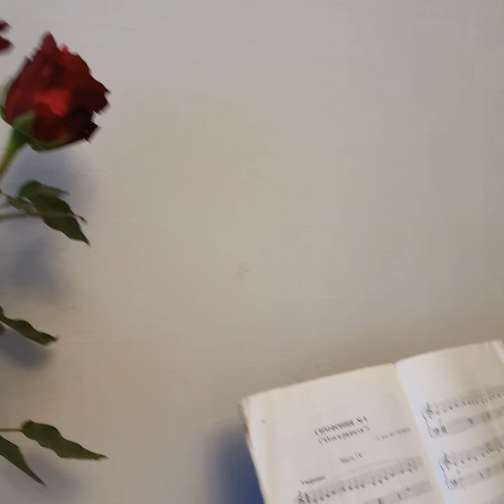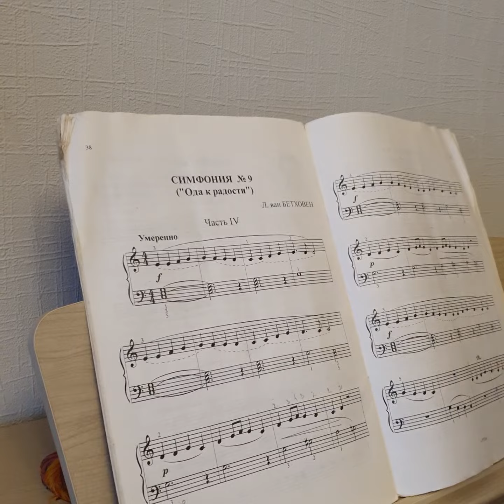Музыкальный подарок для Натальи фотографа и очень интересного человека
Таинственное путешествие всегда с радостью.